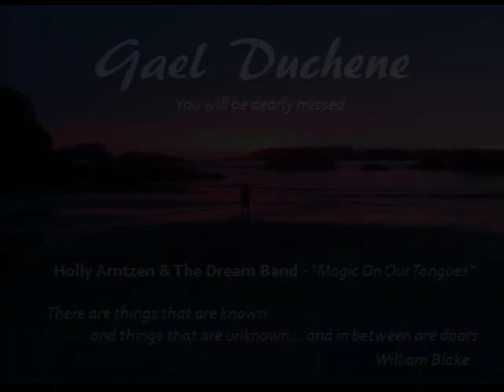In Memory of Gael Duchene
Gael Duchene passed away suddenly on Sept. 5... this is for her and her family and friends.
Video by Kevin Wright, Music by Holly Arntzen and the Dream Band,
photos from her FB page.